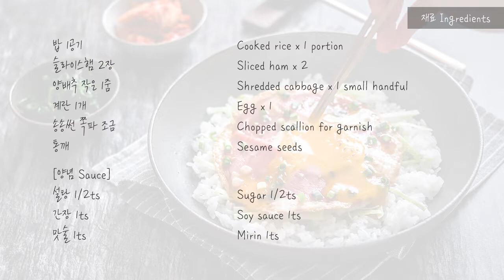[SUB] 햄과 계란으로 간단하게 만드는 덮밥 '햄 계란 덮밥' 만들기 Fried egg and ham over rice recipe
안녕하세요
오늘은 햄과 계란으로 간단한 덮밥을 만들어보았어요
간단하게 해먹을 수 있는 한그릇요리랍니다

Hi,
This is super easy egg and ham recipe you can serve over rice.